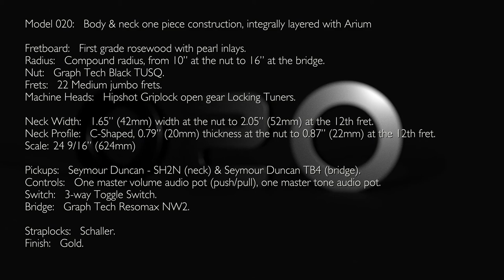Aristides 020 Gold demo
In this video: Aristides 020 loaded with Seymour Duncan SH2n & TB4 pickups.